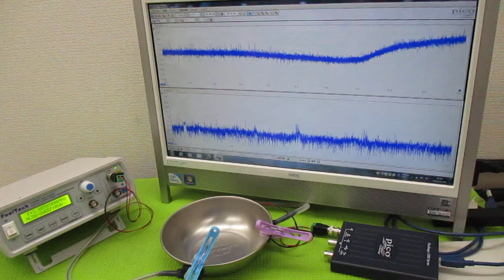超音波（出力・周波数・制御・・）の最適化技術